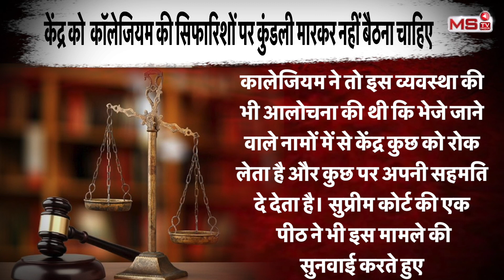आज तक की बड़ी खबर!! cji chandrachud vs modi govt में somasekhar sundaresan का नुक्सान| supreme court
सुप्रीम कोर्ट (supreme court) में DY Chandrchud ने 16 नवंबर को देश के 50 वें चीफ जस्टिस (cheif justice) के रूप में शपथ ली। सुप्रीम कोर्ट (supreme court) के इतिहास में शायद ही कोई चीफ जस्टिस हुआ हो जो इतना चर्चा में रहा हो जितना सुप्रीम कोर्ट (supreme court) के वर्तमान चीफ जस्टिस डीवाई चंद्रचूड़(cji chandrachud)! सुप्रीम कोर्ट (Supreme Court) के चीफ जस्टिस डीवाई चंद्रचूड़(cji chandrachud) ने पिछले दिनों अडानी-हिंडनबर्ग मामले (Adani Hindenburg Case) की जांच के लिए एक एक्सपर्ट कमेटी का गठन किया था। सुप्रीम कोर्ट के पूर्व जज अभय मनोहर सापरे (Justice Abhay Manohar Sapre) की अगुवाई में गठित इस कमेटी में कुल 6 लोग हैं। जिसमें चर्चित एडवोकेट सोमशेखर सुंदरेसन (Somasekhar Sundaresan) का नाम भी है।सोमशेखर सुंदरेसन (Somasekhar Sundaresan) के नाम को लेकर लंबे वक्त से सुप्रीम कोर्ट कॉलेजियम और केंद्र सरकार के बीच गतिरोध की स्थिति बनी हुई है।CJI